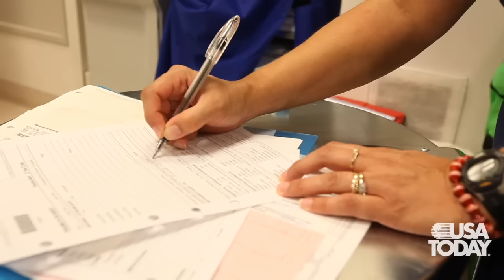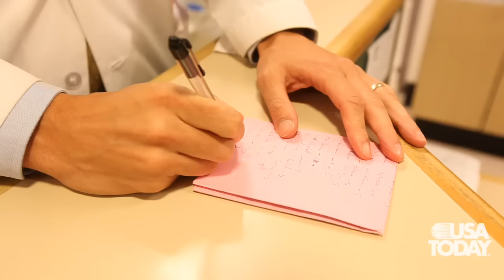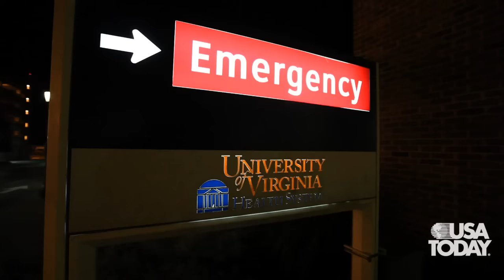24 Hours in the ER: Health care's front lines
USA TODAY chronicles 24 hours at the University of Virginia Medical Center emergency room and the health issues that confront the ER doctors, nurses and patients. These four videos, "Quality of Care," "The Uninsured," "ER Overuse" or "Opinions on Reform,"